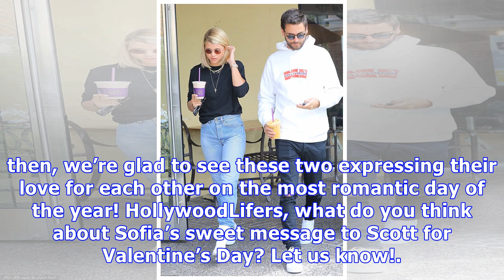Sofia Richie Wishes Her ‘Babe’ Scott Disick A Happy Valentine’s Day With Hot PDA Pic